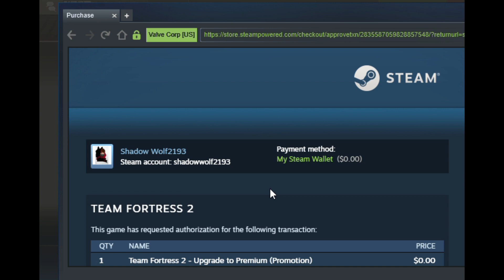Team Fortress 2 Episode 6 With My Buddy Tate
He's A Mad Lad He's A God Send.